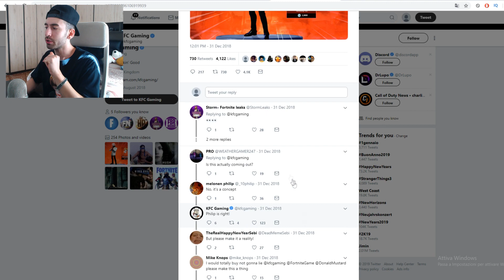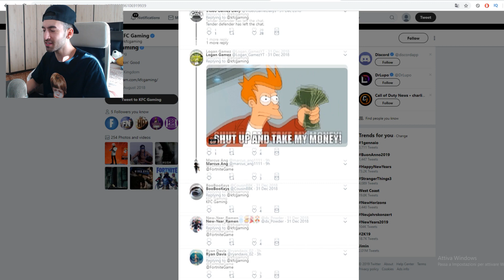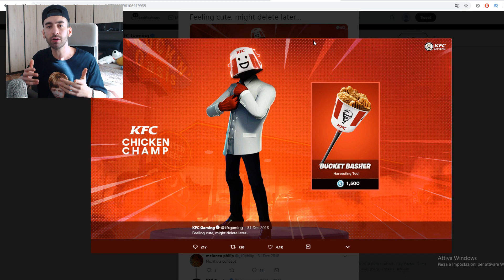NUOVA SKIN 2019 FORTNITE COLLABORAZIONE CON KFC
TAGS VIDEO:
fortnite
nuova skin 2019 fortnite collaborazioni con kfc
nuove skin 2010 fortnite
come sono le nuove skin di fortnite 2019
cos'è kfc fortnite
che cosa è kfc fortnite
kfc fortnite skin concept
fortnite collaborazioni nel 2019
bundle fortnite ita
evento capodanno fortnite leaks
evento capodanno fortnite
cosa è successo all'evento capodanno fortnite
ricompensa evento capodanno
tutte le skin 2019 fortnite
fortnite leaks ita
come avere la skin kfc fortnite